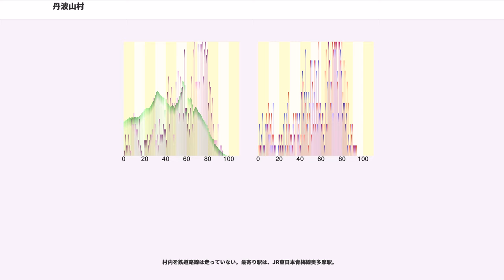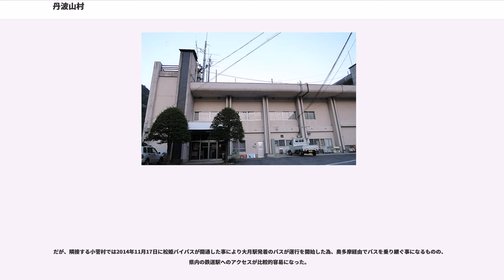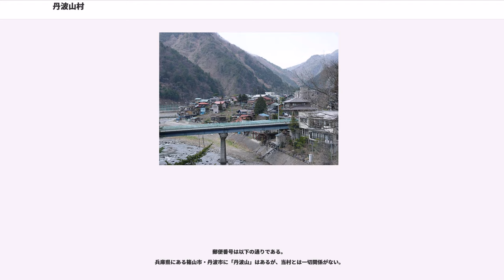丹波山村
丹波山村（たばやまむら）は、山梨県北都留郡にある村である。

山梨県ではあるが、当村と甲府など国中地方とを結ぶバス便は存在しない。代わりにJR東日本青梅線奥多摩駅から当村を結ぶバスがあるため、生活圏は山梨県よりも東京都に属しており、東京都水道局が管理する水源涵養林（東京都水源林）を有することから、村内に東京都水道局水源管理事務所が存在し、他県の行政機関が並存している。

また山梨県の自治体でありながら、固定電話の市外局番0428は、南隣の小菅村と共に青梅MA（単位料金区域）である。

位置・規模の点から平成の大合併の際に隣の小菅村と共に合併話が具体化しなかったが、最近では甲州市との合併構想が持ち上がっている。

村中心部を流れる丹波川が注ぐ奥多摩湖が東京都の水源となっている関係から、下水道普及率は平成26年度末現在で96.1%であり、この数字は山梨県内第一位となっている。

山梨県の北東部県境、北都留郡の北西端に位置し、関東山地の南東部にあたる。村域の大半が山林地帯で、秩父多摩甲斐国立公園に属する。多摩川上流支流で奥多摩湖へ東流する丹波川（たばがわ）が渓谷をつくる。国道411号（青梅街道）が平行し、流域沿いの河岸段丘上や傾斜地に集落が点在。丹波山地区には公共施設があり村の中心となっている。荒川水系と多摩川水系の分水嶺である標高2000m級の秩父山地を境に埼玉県や東京都と接し、南は標高1000m級の大菩薩山系の支脈妙見鹿倉尾根を境に小菅村と接し、西は大菩薩嶺を境に甲州市に接する。

村域にある秩父山地の山では飛竜山（大洞山）の2077m、大菩薩連嶺の山では大菩薩嶺の2057mが最高地点で、最低地点は東端の鴨沢地区で535m。

丹波川流域には、高尾遺跡など縄文時代の遺跡が見られる。中世には小菅氏により寺院建立が行われており、天正年間には郡内領主小山田氏の支配が見られ小菅村と同じ行政単位で、文禄検地で分割される（『甲斐国志』）。谷村藩領を経て天領となる。国中方面から奥多摩へ向かう甲州道中の裏街道であった青梅往還は大菩薩峠を越えると分岐し、村域には丹波山通が通り丹波宿があった。

近世には都留郡に属する。戦国期から江戸時代初期にかけて、丹波川上流の黒川金山（鶏冠山）での金鉱採掘も行われていたが、住民の生業は焼畑による農業の他は主に山稼ぎであった。延享2年（1745年）には入会権を巡り国中10ヶ村（現：甲州市塩山）と山境争論が起こり、幕府裁定で入会地を獲得する。しかし、1881年（明治14年）には山林は官収される。

近代には交通機関も発達し、生業も養蚕をはじめ、コンニャクやワサビ（丹波ワサビ）の栽培、製炭、旅宿営業など多様化する。1889年（明治22年）には一部の山野を国から買い取って再び入会権を獲得する。しかし、多摩川上流の山林が乱伐され荒廃すると、東京府は水源涵養林確保の為、1901年（明治34年）に丹波山御料林の払い下げが宮内省（現：宮内庁）に申請され、一定の補償を条件に入会権を放棄し、御料林は東京府に移管され、営林事業を開始した。

1909年には東京市によって水源林を直接管理運営する事を目的として当時の東京市長の尾崎行雄がこの地を訪れる。そして1910年（明治43年）営林事業は東京府から東京市に移管される。その後も山林は水道水源林経営の為、東京市に買収されていく。現在、この山林は東京都水道局の水源涵養林（東京都水源林）となっている。

村内を鉄道路線は走っていない。最寄り駅は、JR東日本青梅線奥多摩駅。

村には欠かせない唯一の公共交通機関で、補助金を受けながら運行している。東京都方面への交通は確保されているが、隣の甲州市や県都である甲府市へは自動車、オートバイ等を所有していない場合は、当村より西への公共交通機関がないため遠回りの長時間移動を強いられる。かつて、1972年までは奥多摩駅から現在の奥10系統の終点である丹波停留所より西、柳沢峠を経て塩山駅までの路線バスが存在していた(当時の運行事業者は西東京バスと山梨交通の共同運行)。現在、甲州市市民バス(山梨交通が委託運行)が塩山駅から村境の落合まで土日のみ2往復している。

なお、南隣の小菅村とを直接結ぶバスも存在しないため、事実上公共交通機関のみでは、先述のバスで東京都奥多摩町を経由しないと他の県内の自治体に行くことができない。
だが、隣接する小菅村では2014年11月17日に松姫バイパスが開通した事により大月駅発着のバスが運...